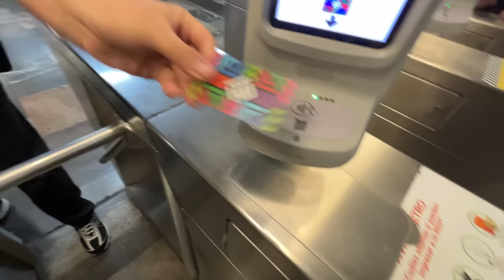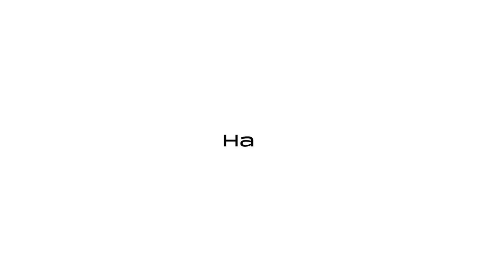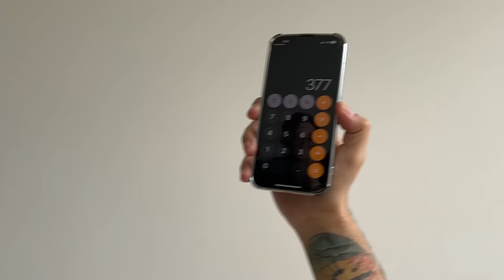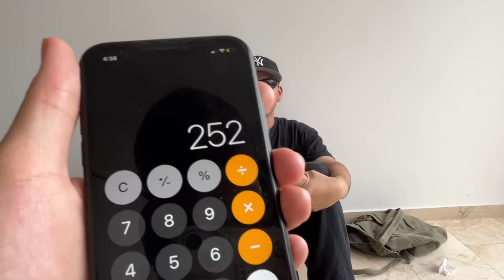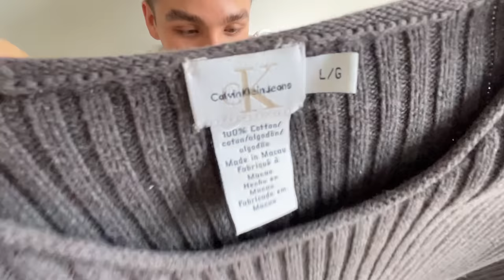Los llevo conmigo a LAS PACAS de TEPITO ☆ Haul de segunda mano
xx,
Karem